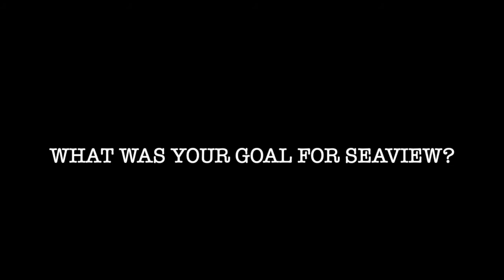Corey Campbell on SeaView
SeaView is the brand new digital TV series, created using theatrical, devising techniques.

Series creator, and newly announced Creative Director of the Belgrade Theatre, Corey Campbell, tells us more about his experience creating the show.

Book your tickets for exclusive screenings at the Belgrade Theatre on Thurs 11 - Sat 13 Nov